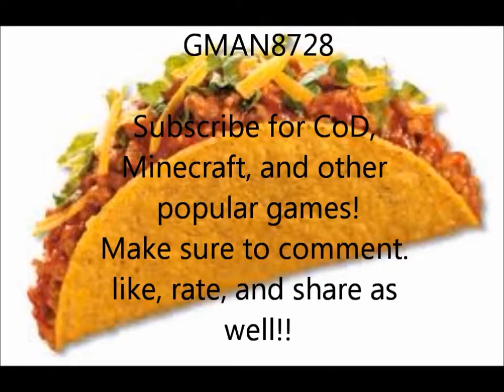BO2 Stuff for the Future!!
Hey Tacos! Here I will be talking about stuff I plan for the future! I hope that you enjoy!